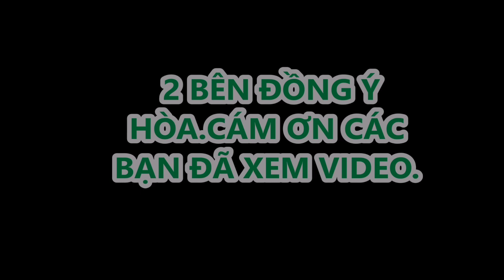Hà Văn Tiến vs Lại Lý Huynh || Vòng 8 Cúp Tăng Nguyên Giai. 2019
Kỳ Vương đối thủ mạnh Hà Văn Tiến gặp Lại Lý Huynh đối thủ nặng ký cho Tiến.